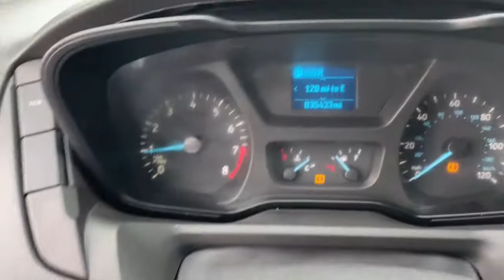2019 Ford Transit Van Tinton Falls, Red Bank, Long Branch, Monmouth Beach, Eatontown, NJ 16815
Blue Jeans Metallic Used 2019 Ford Transit Van available in Red Bank, New Jersey at George Wall Ford Lincoln. Servicing the Tinton Falls, Long Branch, Monmouth Beach, Eatontown, NJ area.